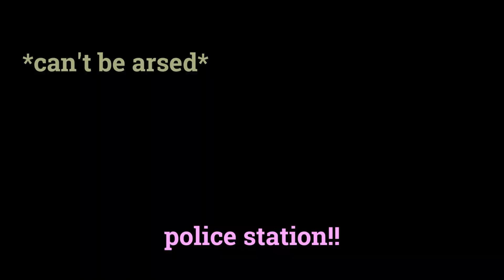We were arrested for our crimes...[Drunkn Bar Fight[